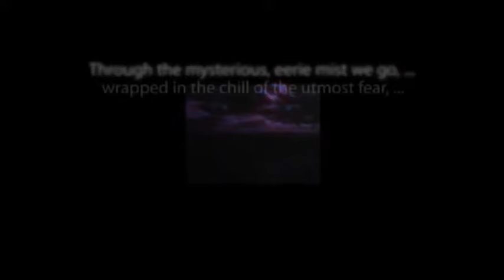X MINUS ONE "Open Warfare" written by James E. Gunn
A wealthy man believes athletes are not equal to intellectuals and refuses to let his daughter marry a golfer unless he can earn $50,000 against the wealthy man's sponsored contestant.